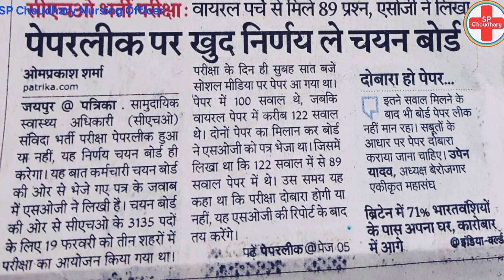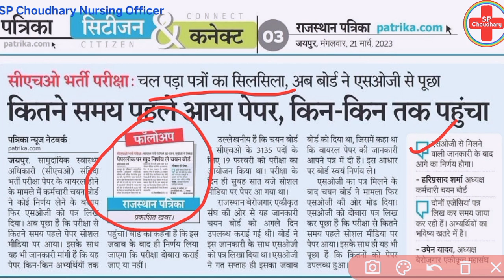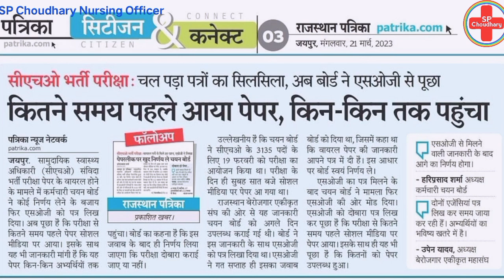CHO पेपर कितने बजे आया & कितने लोगों को मिला, SOG को दुबारा पत्र लिखा गया, भर्ती रुकने के आसार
YouTube.com/SP_Choudhary_Nursing_Officer

Pawan Choudhary ...🖋️

AIIMS Delhi
AIIMS Bhopal
AIIMS Bhubaneswar
AIIMS Jodhpur
AIIMS Raipur
AIIMS Patna
AIIMS Rishikesh
AIIMS Mangalagiri
AIIMS Nagpur
AIIMS Bathinda
RML (ram Manohar lohea hospital)
CMCV (Christian Medical College hospital Vellore)
Deen Dayal UpadhyaY Hospital
King Edward Memorial Hospital
Tata Memorial Hospital
Lokmanya Tilak Municipal General Hospital
PG & S.S.K.M.Hospital
CHO (community health officer)
WCL(Western Coalfields Limited hospital)
NCL(Northern Coalfields Limited hospital)
CCRAS (Central Council for Research in Ayurvedic Sciences)
NVS ( Navodaya Vidyalaya Samiti) female staff nurse
All INDIA Nursing, Medical & Peramedical Vacancy Update and job preparation